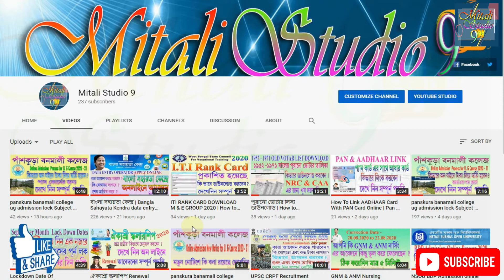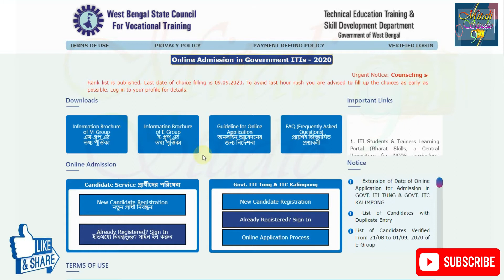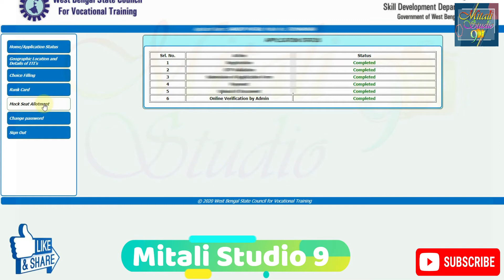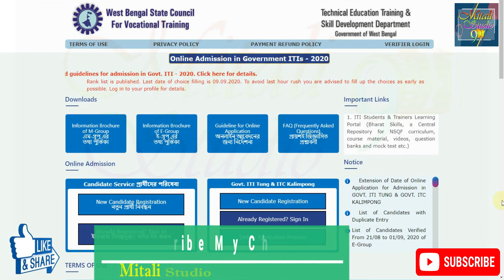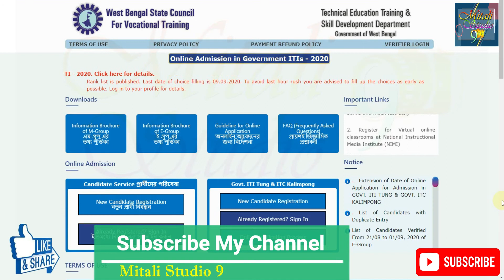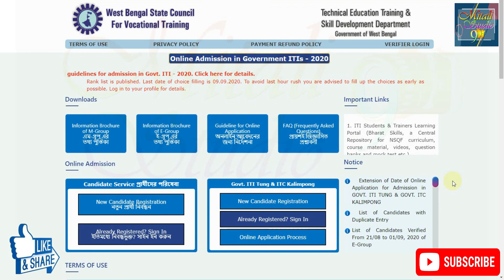ITI Mock Seat Allotment 2020 | How to Check ITI Mock Seat Allotment 2020 | ITI Latest News 2020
Other SCHOLARSHIP VIDEOS ...